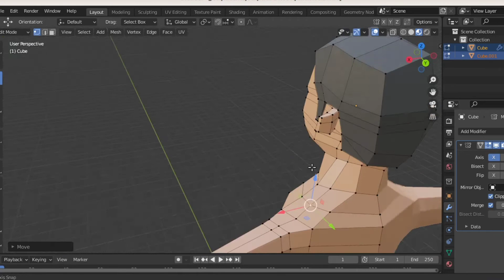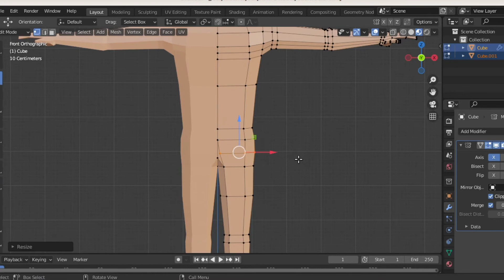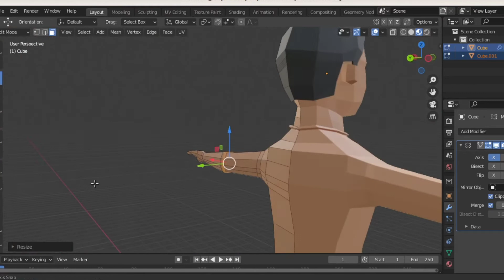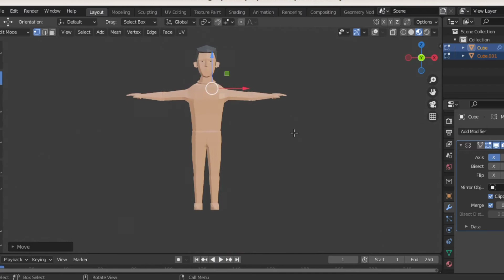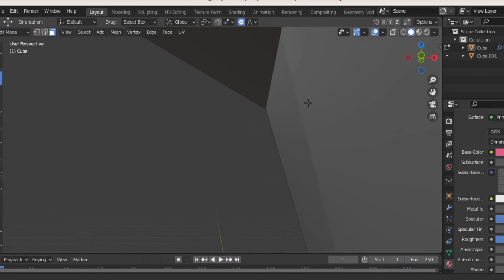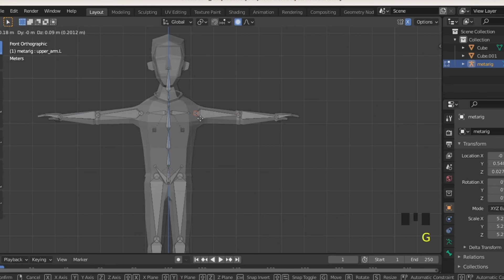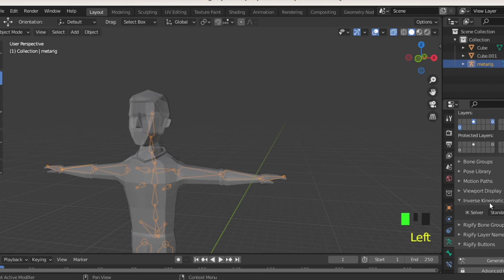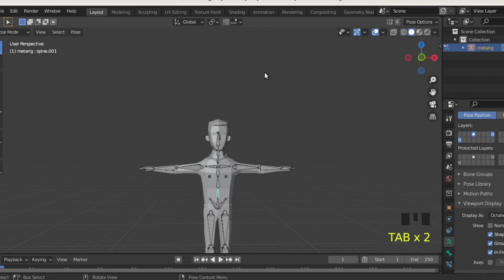character creation blender malayalam part 3 | Rigging and finalizing the character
Rigging and finalizing the character

character creation blender malayalam part 3